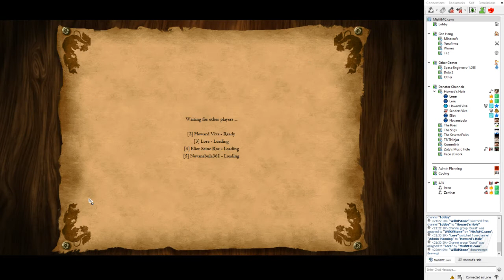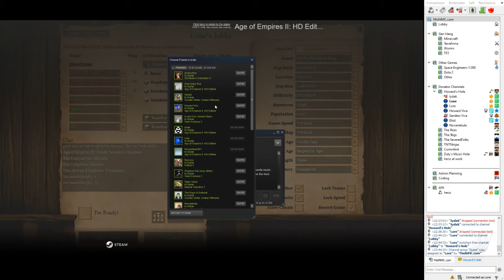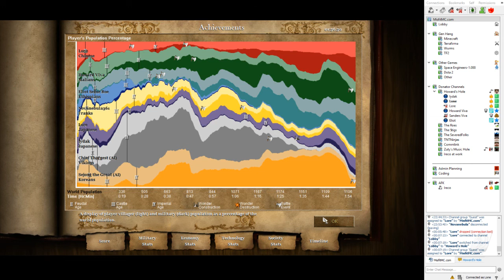Age of Empires II with Howard, Lone, Eliot, Novenebula, Lore, Iydak, Lone | MisfitMC.com